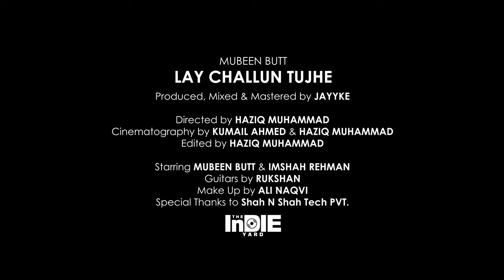Mubeen Butt - Le Challun Tujhe | Jayyke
Singer: Mubeen Butt
Director: Haziq Muhammad
Starring: Imshah Rehman

Composed, written by Jayyke & Mubeen Butt
Produced,Mixed & Mastered by Jayyke
Guitars by Rukhshan

Cinematography: Kumail Ahmed & Haziq Muhammad
Edit: Haziq Muhammad
Makeup: Ali Naqvi

We are a Tribe, Above Labels. (TheIndieYard)

All Copyrights Are Reserved By The Indie Yard ©